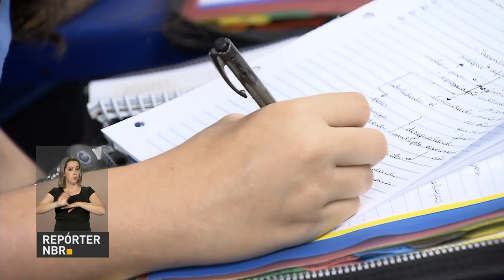Marcela Temer participa de encontro para debater experiências na área social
REPÓRTER NBR 18H - 09.05.17: Primeira-dama Marcela Temer participou, nesta terça-feira (9), participou de encontro para discutir experiências na área social com representantes de diversos países. Na ocasião, Marcela Temer apresentou o programa Criança Feliz aos participantes da reunião. E mais: abertas as inscrições para o Exame Nacional do Ensino Médio (Enem). Veja também: juros do rotativo do cartão de crédito caem pela metade.